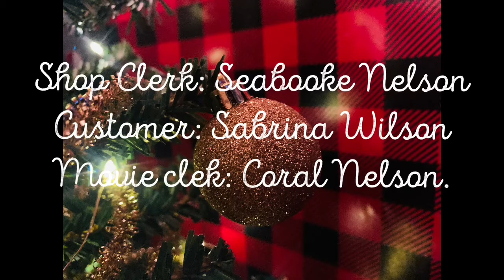Working For Christmas (Short Film AGSM)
I hope you all enjoyed this movie!! It took absolutely forever to make! It was supposed to be longer and more detailed, but I started filming a little later than I should have... oops? Over all, I'm super, super happy with the way it turned out! Everyone remember the true meaning of Christmas and I hope you enjoyed!

You guys won't believe how many photos there were in this. it took me thirty minutes to calculate all the photos. But there is 8,394 photos in this stopmotion. Crazy?!

Used VideoLeap PRO to edit. :D

MERRY CHIRSTMAS!